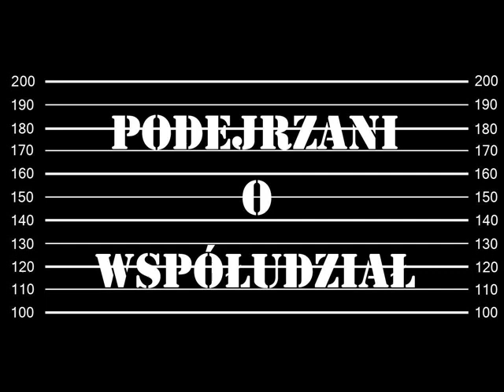Podejrzani O Współudział - Perony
Sławek Agresth Tomczyk - gitara, wokal
Maciej Dzyndzel Hendzel - gitara
Jego Wysokość Pan Prezes Paweł Jerzy Gorgoń - bas (i wszystko inne)